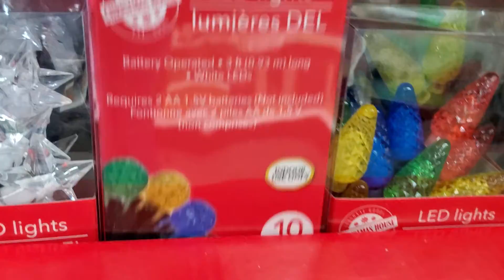NEW DOLLAR TREE HAUL CHRISTMAS DECOR 2021 || CHRISTMAS 2021 BRAND NEW $1.00 ITEMS || shop with me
DOLLAR TREE NEW CHRISTMAS 2021 HAUL  CHRISTMAS 2021 BRAND NEW $1.00 ITEMS  Come Shop with us a Dollar Tree